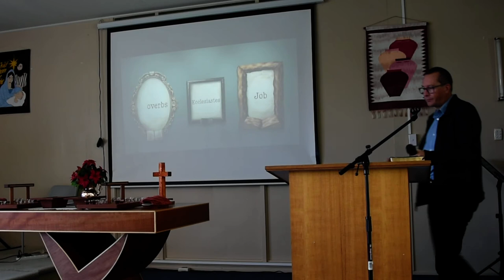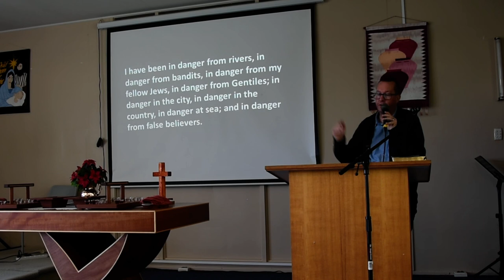Message 30th June 2019